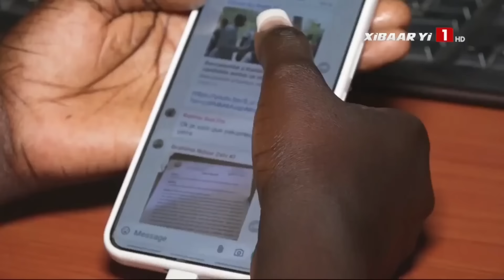CANDIDATS EXCLUS À KAOLACK | La décision finale revient au Conseil de discipline de l’Office du Bac